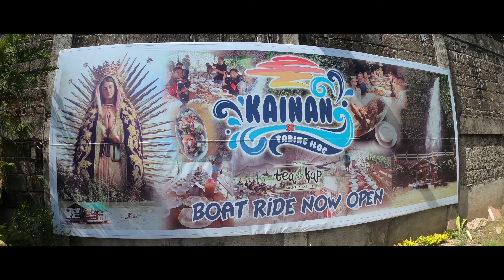Pagsanjan Falls/ Boat Ride/ Philippines/ April 2022